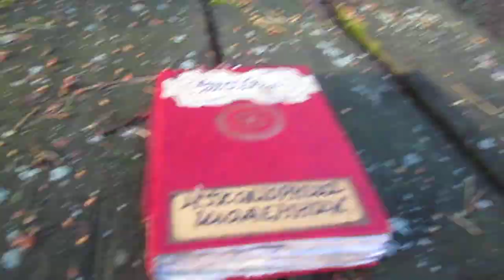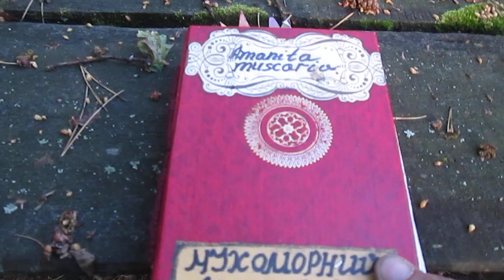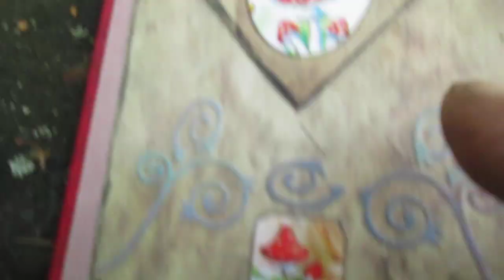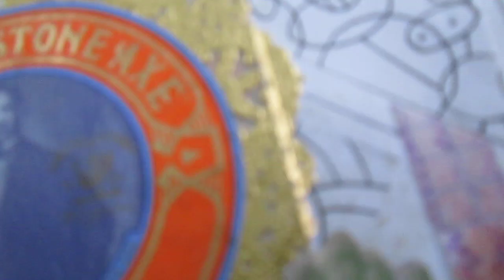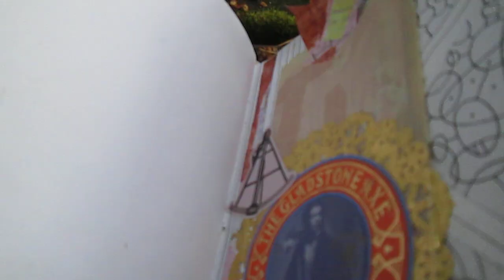Amanita muscaria. Fly agaric diary.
Amanita muscaria is not a narcotic substance and therefore does not cause addiction. When taking fly agaric, a person is not “carried away” anywhere, he does not hear any voices and does not see any visions. But (!!!) I DON’T CALL ANYONE TO TRY IT WITHOUT CONSULTING A REALLY KNOWLEDGE WITCH OR A REAL SHAMAN!!!